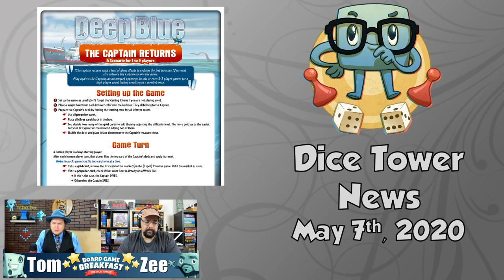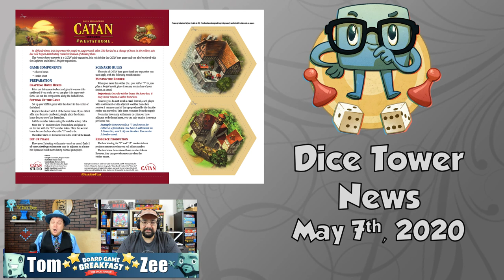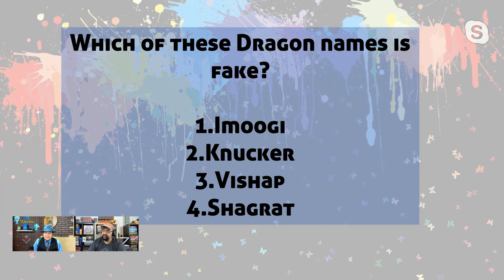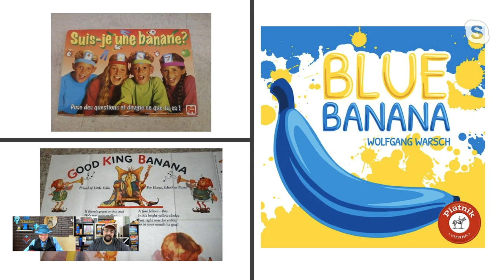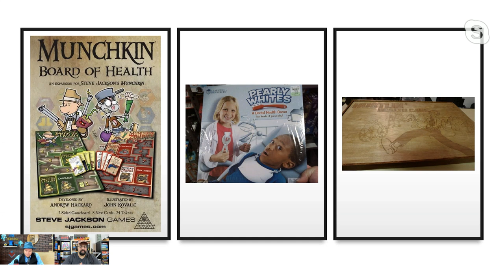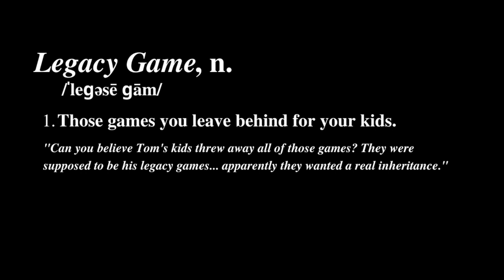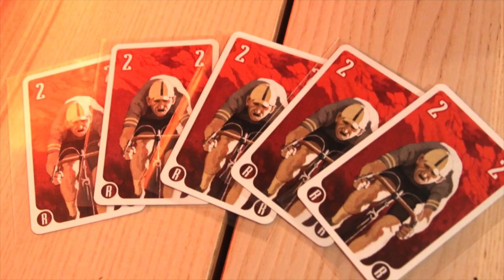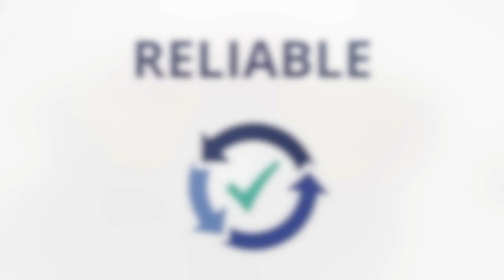Board Game Breakfast LIVE (May 7)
Grab a cup of coffee or tea and join us for a chat, news, and more!

Dice Tower Cruise (February 13-18, 2021)

BGG Link: